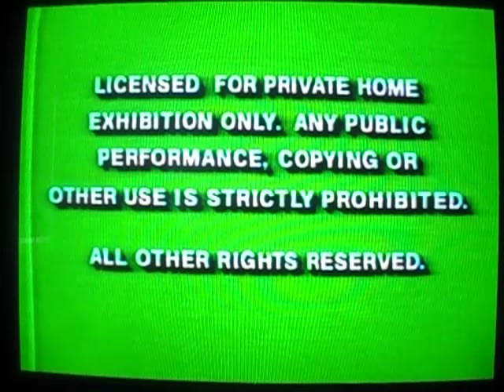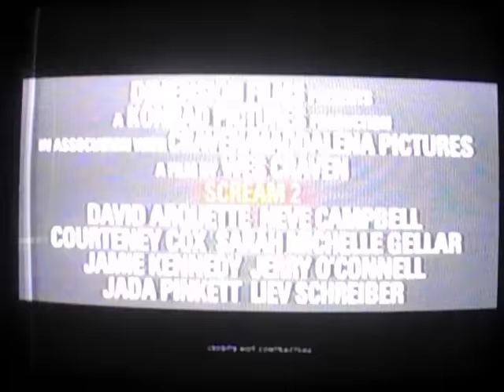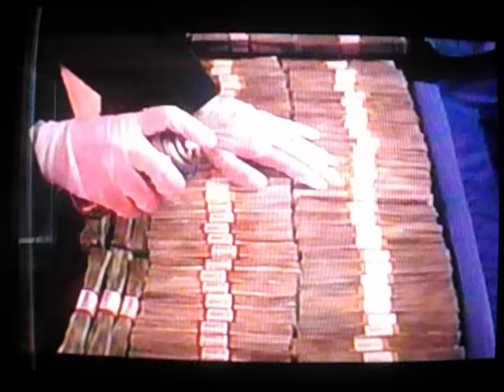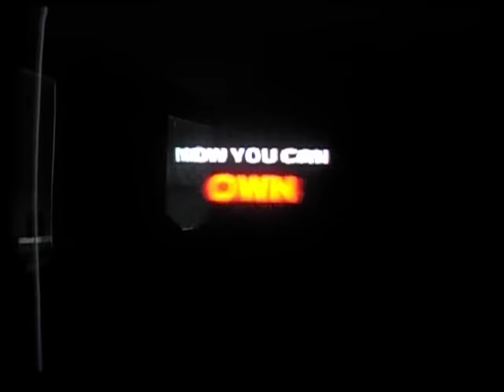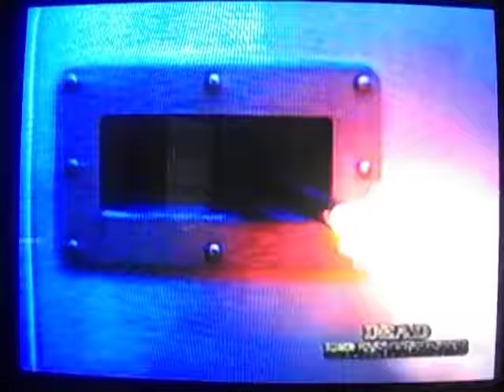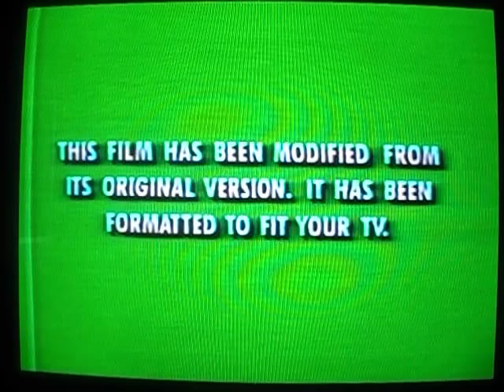Opening To Scream 1997 VHS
In Loving Memory of Wes Craven(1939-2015),Here Is The Opening Previews To The 1997 VHS Of Scream,And Here Are The Orders:
1.Green FBI Warning Screens
2.Dimension Home Video Logo
3.Coming Soon To Theatres Screen
4.Scream 2 Trailer
5.Nightwatch Trailer
6.Now Available To Own On Videocassette Screen
7.Ransom Trailer
8.Now You Can Own All This Action And More! Trailer
9.Coming Soon To Own On Videocassette Screen
10.Sling Blade Trailer
12.Aspect Ratio Screen
13.Dimension Films Logo
That's All.
Print Date:December 19th,1997